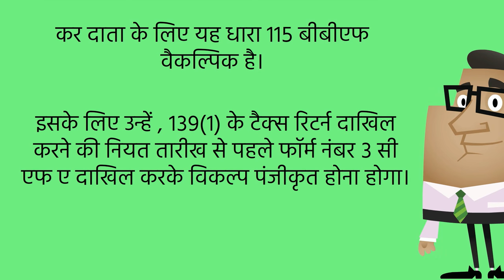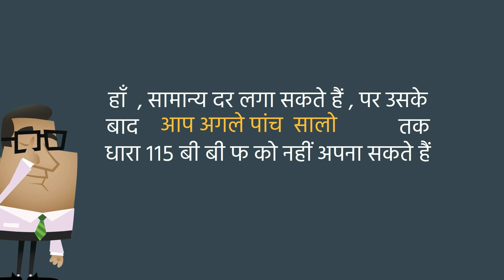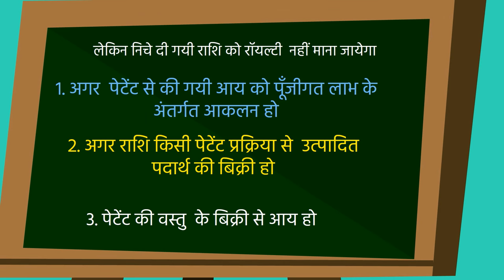पेटेंट से आय पर कर कानून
पेटेंट से आय पर कर के क्या कानून हैं ?

आकलन वर्ष 2017-18 से धारा  ११५ बी बी एफ आयकर अधिनियम के तहत  भारत में विकसित पेटेंट से आय  पर आयकर लगाया जायेगा

आयकर नियम १९६२ के नियम ५ जी  , पेटेंट से अर्जित आय के लिए बनाई  गयी है

पेटेंट के आय पर कौन से आयकर दर का प्राबधान  है ?

भारत में विकसित पेटेंट पर रॉयल्टी पर आयकर दर १० % है।

धारा  ११५ बी बी एफ  के अंतर्गत विशेष दर का दावा कौन कर सकता है ?

१) जो भारत का निवासी है और एक पेटेंटि भी है।

२) और जिनकी रॉयल्टी आय भारत में विकसित और पंजीकृत पेटेंट के संबंध में हो।

क्या धारा 115 बीबीएफ के तहत पेटेंट की विशेष दर वैकल्पिक या अनिवार्य है ?

कर दाता के लिए यह धारा 115 बीबीएफ वैकल्पिक है।
इसके लिए उन्हें , १३९(१) के टैक्स रिटर्न दाखिल करने की नियत तारीख से पहले फॉर्म नंबर ३ सी एफ ए दाखिल करके विकल्प पंजीकृत होना होगा।

प्रपत्र 3 सी एफ ए निम्नलिखित तरीके से प्रस्तुत किया जाना चाहिए, अर्थात्: -

डिजिटल हस्ताक्षर के तहत इलेक्ट्रॉनिक या
इलेक्ट्रॉनिक सत्यापन कोड के माध्यम से

एक बार जब आप धारा ११५ बी बी एफ के तहत मूल्यांकन का विकल्प चुनते हैं, तो क्या आप रॉयल्टी आय को सामान्य आयकर के दर से गणना किसी वर्ष में कर सकते  हैं ?

आप कर सकते हैं, लेकिन उसका कुछ नतीजा है।
हाँ  , सामने दर लगा सकते हैं , पर उसके बाद आप अगले पांच  सालो तक धारा ११५ बी बी फ को नहीं अपना सकते हैं

उदहारण के लिए,

यदि आपने आकलन वर्ष २०१७-१८  में आकलन के लिए धारा ११५ बी बी एफ का  विकल्प चुना है, और  मान लें कि वर्ष २०२०-२१  में आप ने धारा ११५ बी बी एफ विकल्प नहीं लिया, तो आप २०२१-२२  से २०२६ -२७  के निर्धारण वर्ष में धारा ११५ बी बी एफ लागू करने के लिए पात्र नहीं होंगे।

पेटेंट को "भारत में विकसित" कब माना जाएगा  ?

इसे भारत में तब विकसित माना जाएगा जब इसके  विकास पर कुल व्यय का ७५% भारत में  किया गया हो।

क्या पेटेंट से संबंधित भुगतान को धारा ११५ बी बी एफ के लिए उपयुक्त कब माना जायेगा ?

रॉयल्टी उन सभी प्रकार के प्राप्त राशि को मानते है जो

१) पेटेंट के संबंध में सभी या किसी भी अधिकार (लाइसेंस देने सहित) का स्थानांतरण हेतु मिला हो
२) किसी पेटेंट के कामकाज, या इसके उपयोग के विषय में कोई भी जानकारी प्रदान करने  हेतु मिला हो  ; या
३) किसी भी पेटेंट का उपयोग हेतु मिला हो
४) ऊपर दी गयी उप-खंडो १  से ३  के किसी भी सेवा  प्रतिपादन हेतु मिला हो